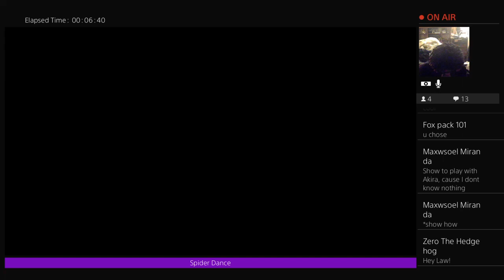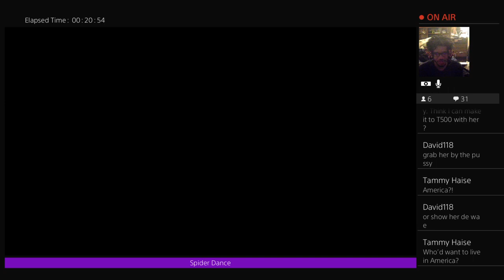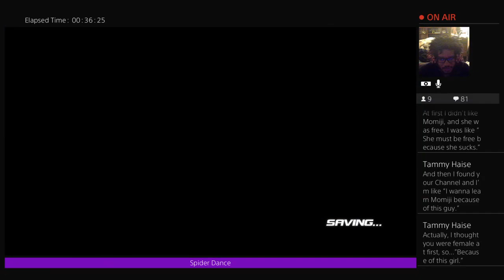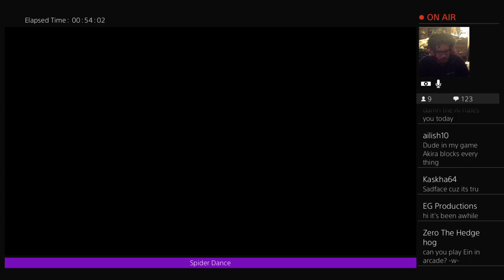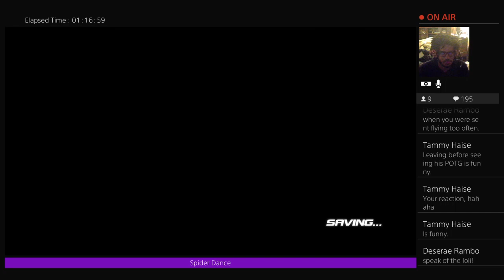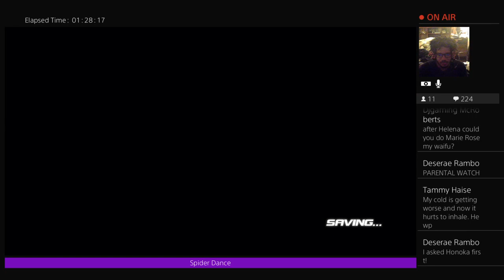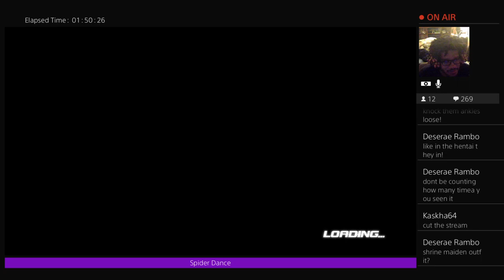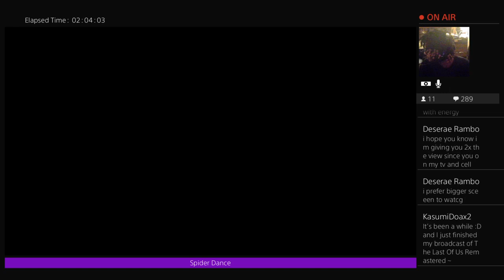Little Miss Muffet...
We have thicc memes and waifus